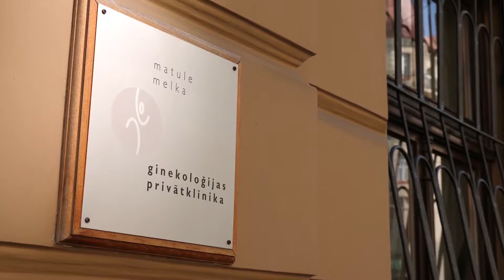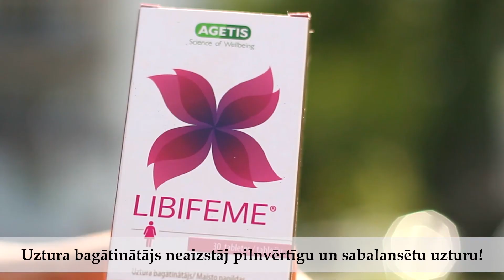LIBIFEME® uztura bagātinātājs, kas paredzēts sievietēm reproduktīvā vecumā_Agetis Supplements Latvia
LIBIFEME® ir uztura bagātinātājs, kas paredzēts labsajūtai sievietēm reproduktīvā vecumā.
Vitamīns C veicina normālu kolagēna veidošanos, kas nepieciešams normālai ādas funkcionēšanai.
Vitamīns C un vitamīns E veicina šūnu aizsardzību pret oksidatīvo stresu.
Vitamīns C palīdz samazināt nogurumu un nespēku.
Vitamīns C veicina normālu imūnsistēmas darbību.
Kaperkrūma augļi veicina normālu aknu darbību.
Agetis Supplements Latvia